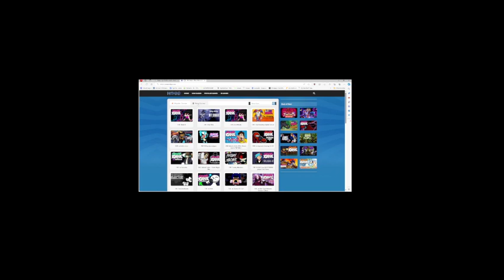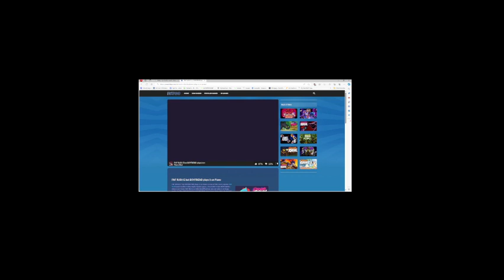my name is silly billy the last e